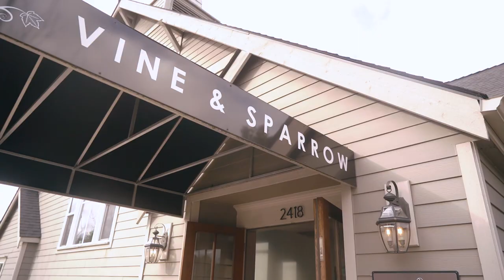Sarah & Jared // Portland LDS Temple Wedding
With the biggest smiles and laughter that echoed through the air, Sarah and Jared wholeheartedly embraced the spirit of joy on their wedding day.  From heartfelt moments to playful antics on the dance floor, their wedding became a vibrant tapestry of love, laughter, and unforgettable memories.